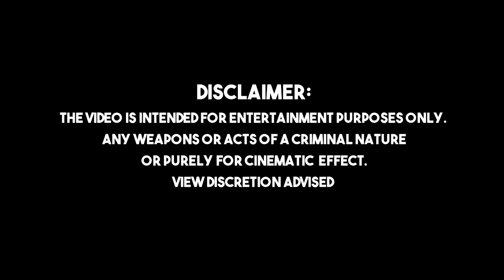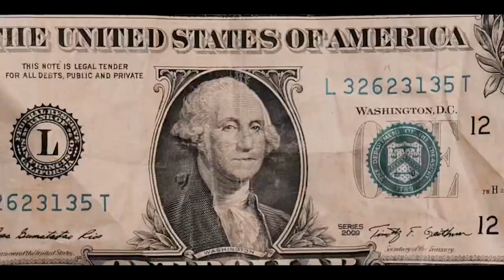Fo3GanGG - STOP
Fw Us On Instagram Show Some Love 🙏🏾💯